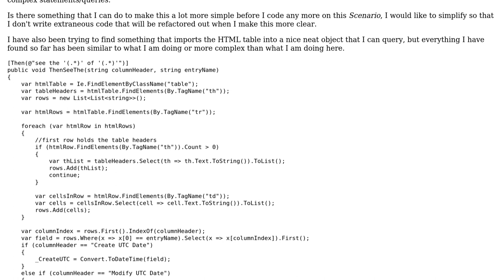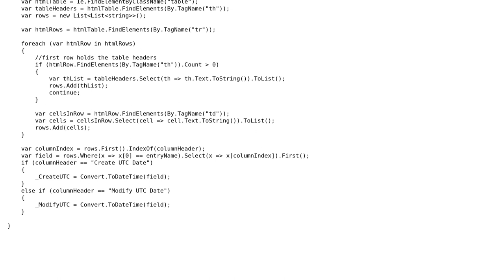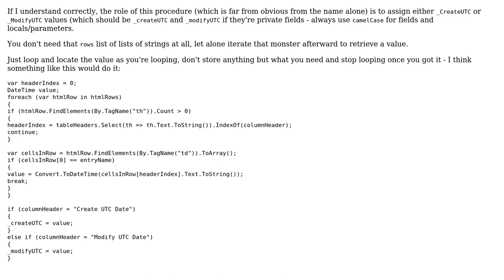Code Review: Retrieving value from HTML table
With thanks & praise to God, and with thanks to the many people who have made this project possible! | Content (except music & images) licensed under CC BY-SA | Music | Images & others | With thanks to user Mathieu Guindon user Malachi and the Stack Exchange Network Trademarks are property of their respective owners. You are responsible for your own actions.